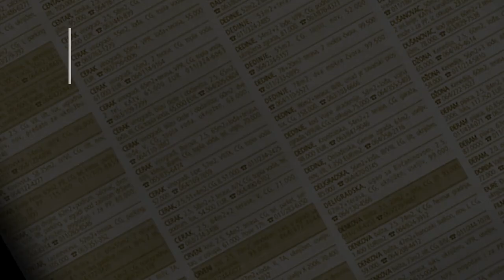prodaja stanа Rušanj 78m Kneginje Anastasije - Beograd